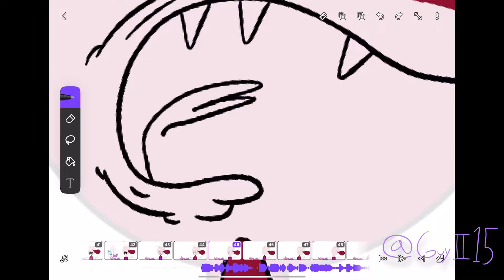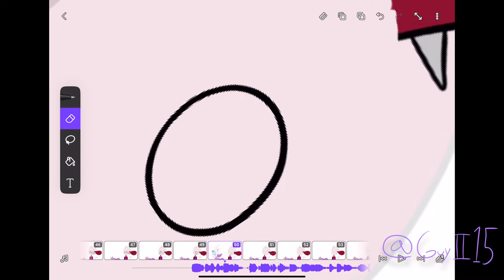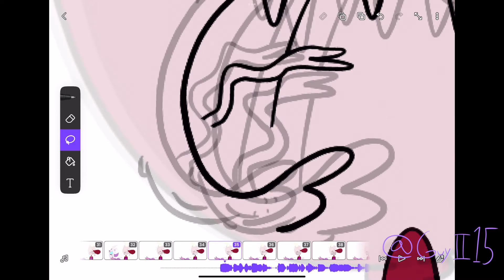Animation Easter Egg - Land of Toons - Jump Scare (pt.8)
Working on editing for this episode as we speak and the next episode’s storyboard! Have an Animation Easter Egg in the meantime. This is when I Animated Ark’s lip sync in scene 2-2a.

Animation software: FlipaClip pro on iPad Pro

Recording software: GarageBand on iPad Pro

Editing software: iMovie on Mac Mini 2018